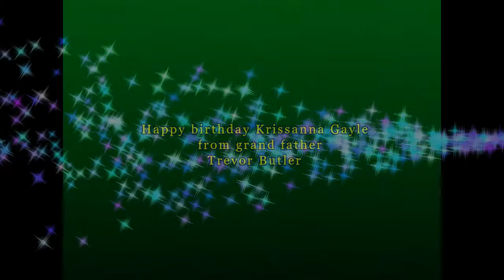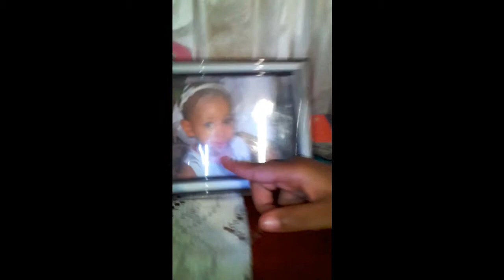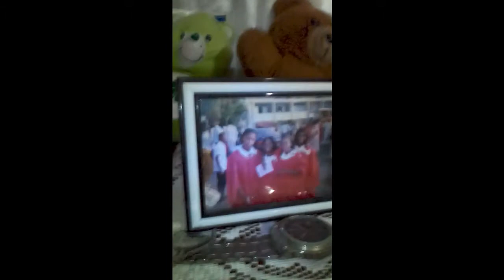Krissanna Gayle Birthday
The birthday party of Krissanna -Gayle grand daughter of Trevor Butler
2015